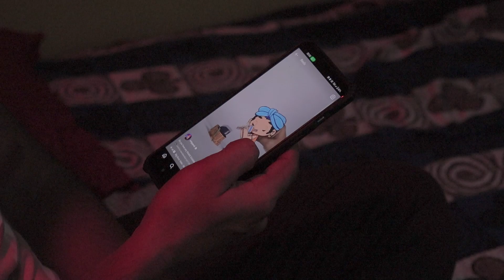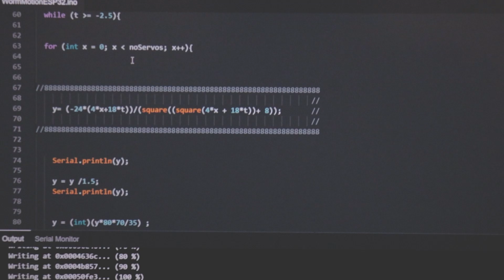I made a RobotSnake Dance with a Guitar | IIT Bhubaneswar Summer Project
This is my first summer vacation in IIT Bhubaneswar and I wanted to make it a memorable that's why I made this project

And all the codes and stl files for 3D printing is available in the GitHub page below